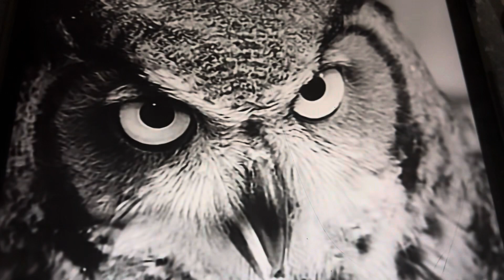Really Wild Animals mammals advertisement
Just a little something I recorded out of boredom